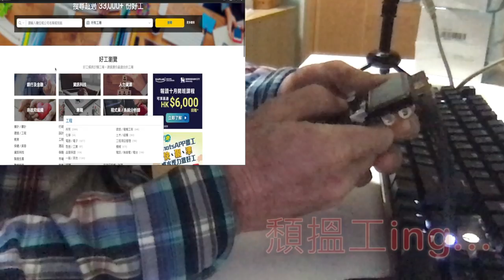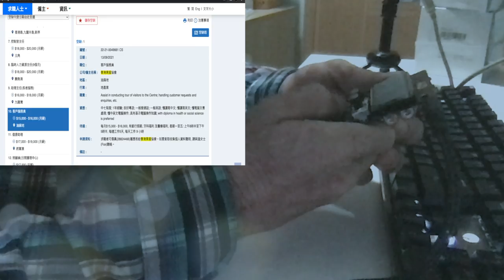搵頹工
歲月催人，係時候搵份長工
但係…
「唉…頹搵工」